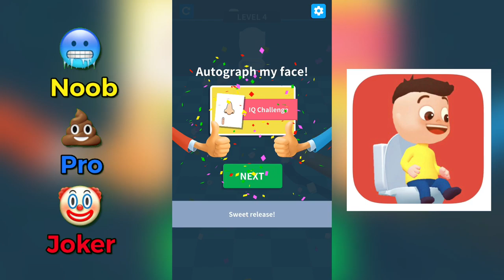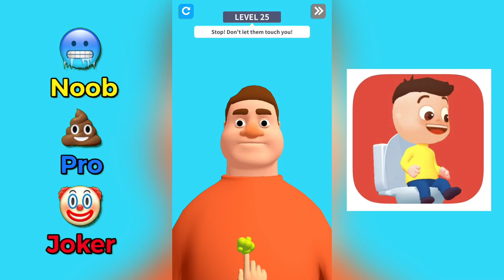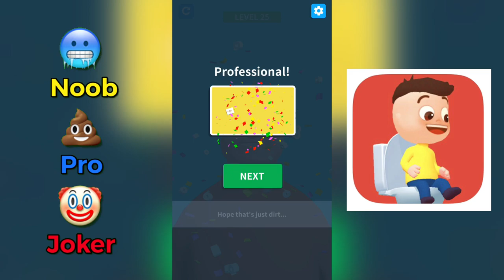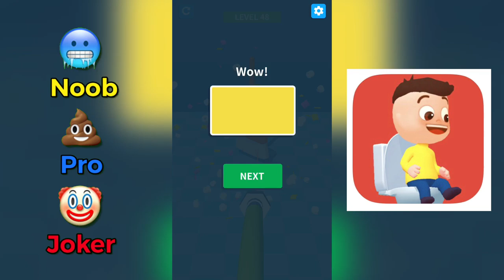Toilet Game 3D || iOS/Android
Get to the Toilet NOW!

YOU gotta GET to the TOILET NOW! Before THE DUCK does! Solve your way to the bathroom! PUZZLES and GAMES and TOILET HUMOR!? Who knows!? Make sure you bring lots of TOILET PAPER! Hope you brought a magazine, this might take awhile!!!

Featuring:
- Toilet Paper Toss
- Bathroom Clean
- Beat the Line
- Bad Ducks!
- Phone Catch
- Portapotty Knockdown